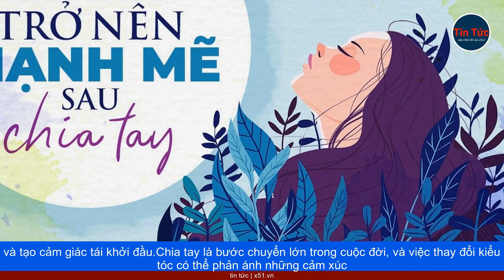NHỮNG SỰ THAY ĐỔI VÀ PHÁT TRIỂN MỚI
Thời gian sau chia tay có thể là cơ hội để phát triển và thay đổi bản thân.Những người nổi tiếng thậm chí cũng thể hiện sự thay đổi này qua diện mạo.Thay đổi mái tóc thường là một phản ứng tốt và tích cực hơn so với những hành động tiêu cực.Nghiên cứu cho thấy những thay đổi mạnh mẽ trong cuộc sống có thể dẫn đến việc thay đổi ngoại hình.Thay đổi diện mạo có thể là một cơ chế đối phó và tạo cảm giác tái khởi đầu.Chia tay là bước chuyển lớn trong cuộc đời, và việc thay đổi kiểu tóc có thể phản ánh những cảm xúc và tâm trạng trong quá trình này.Đối với nhiều người, thử nghiệm một kiểu tóc mới là cách để bắt đầu một trang mới trong cuộc sống sau khi chia tay.